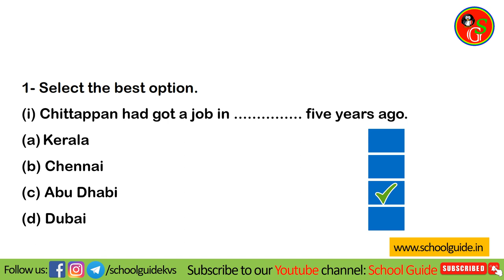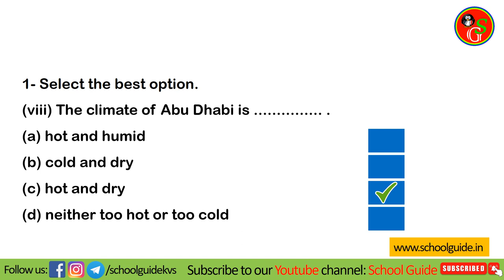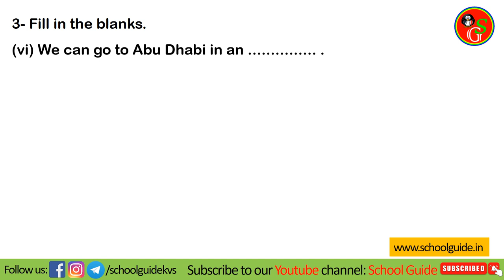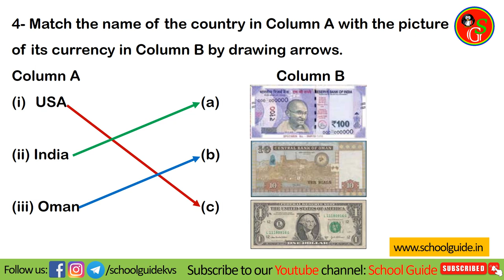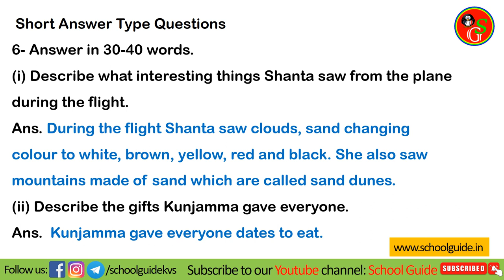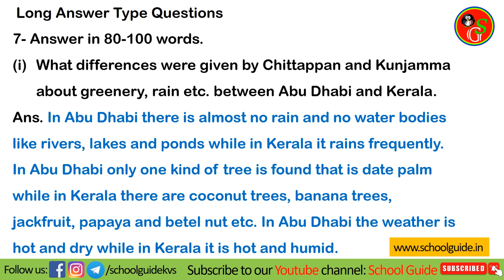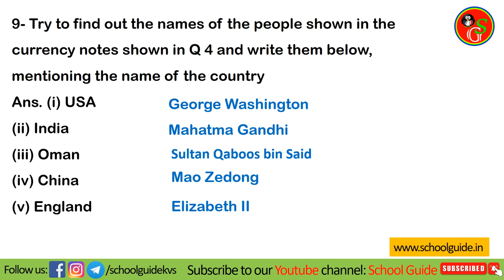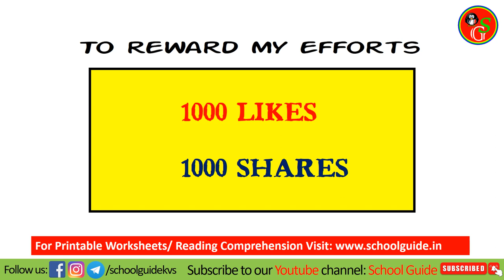Worksheet Chapter 24 Home and Abroad | NCERT Class 4 EVS | By KV Teacher | School Guide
Worksheet Chapter 24 Home and Abroad Ncert class 4 evs
Home and Abroad Question Answers | NCERT Class 4 EVS | By KV Teacher | School Guide

For Printable Worksheets, NCERT Solutions, Reading Comprehension Worksheets, Quizzes etc.

I am grateful for your faith in me. Please share with others so that they can also be benefited from this video.

Gaurav Malik
KV Teacher
(School Guide)

Home and Abroad Class 4 evs question answers,
Home and Abroad class 4 mcq and worksheet,
Home and Abroad class 4 quiz,